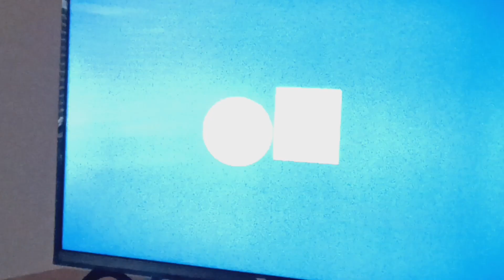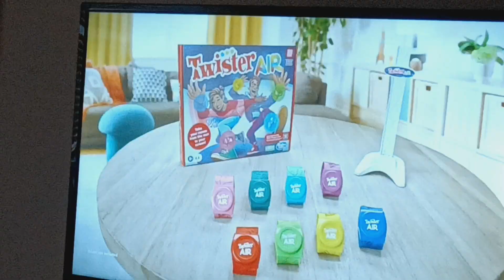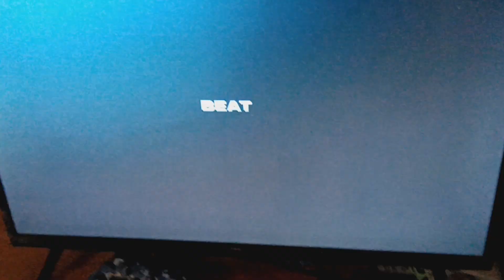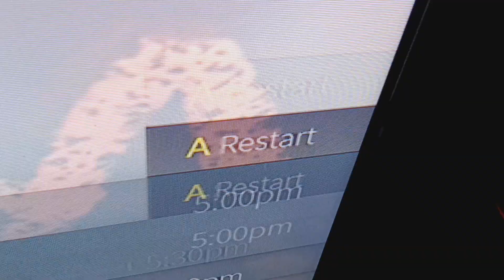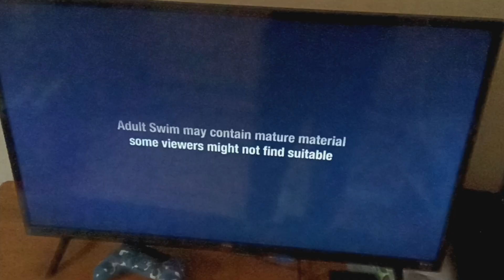Cartoon Network Sign Off Adult Swim Sign On Saturday September 23 2023 First Day Of Fall